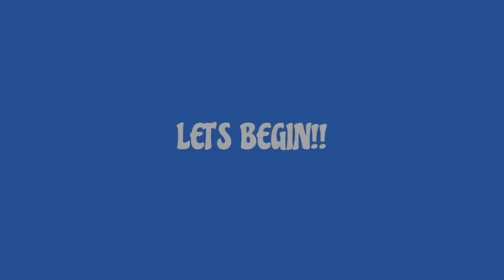LEGO Mandalorian N-1 Starfighter™ Microfighter Review and Build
A quick review and build of LEGO's Mandalorian N-1 Starfighter (75363). This is the microfighter, and not the big kit. I would have liked to build that kit, but at the moment, I just don't have the room for it. But it was worth it for the price and the Mando and Grogu minifigs that came with it!